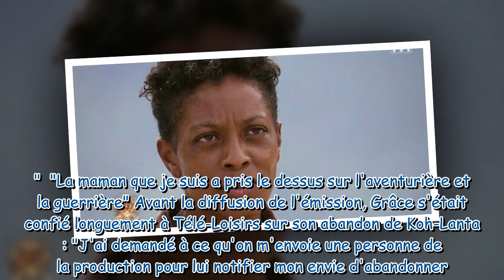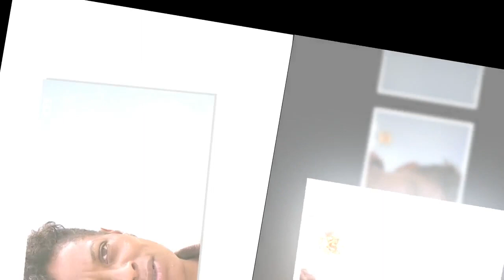Pas vu à la télé dans Koh-Lanta : ce moment où Grâce a failli abandonner dès le début de l'aventure,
Pas vu à la télé dans Koh-Lanta : ce moment où Grâce a failli abandonner dès le début de l'aventure, "je dépérissais de jour en jour"